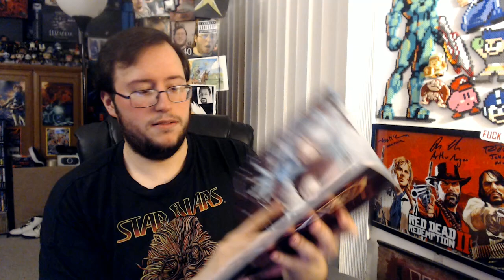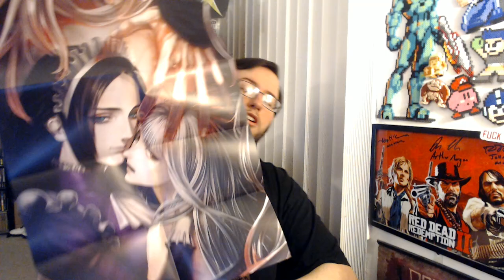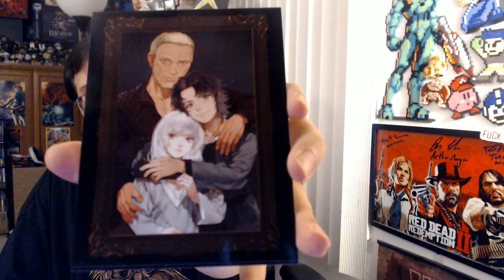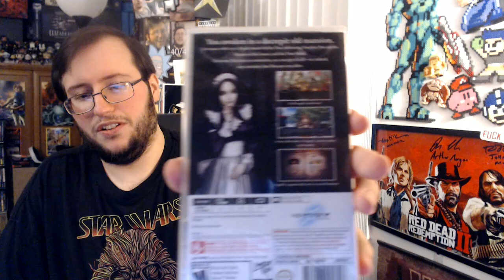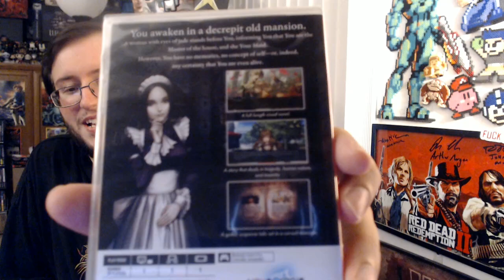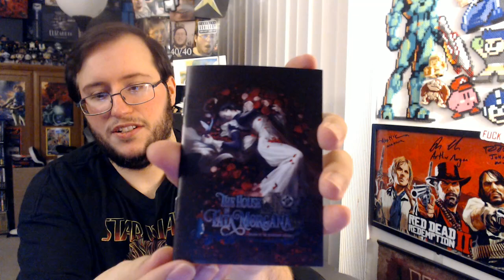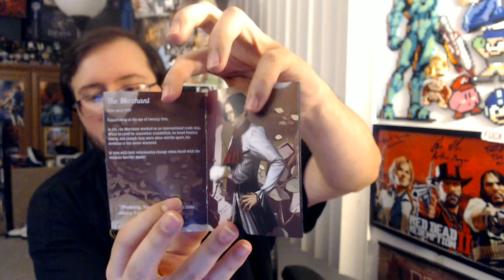The House in Fata Morgana: Dreams of the Revenants Edition for Nintendo Switch UNBOXING